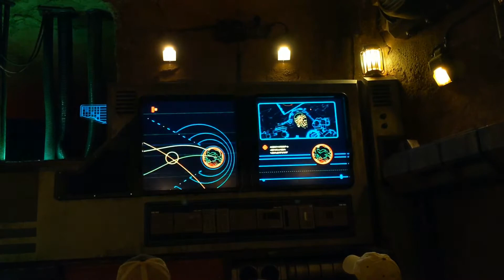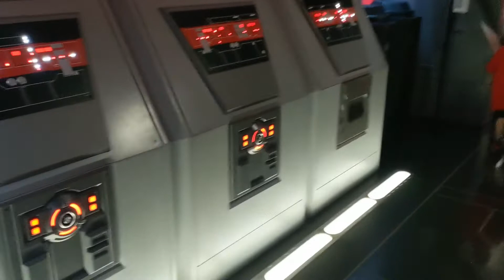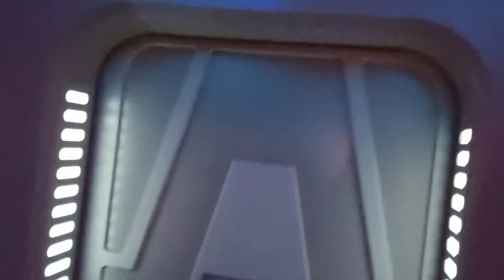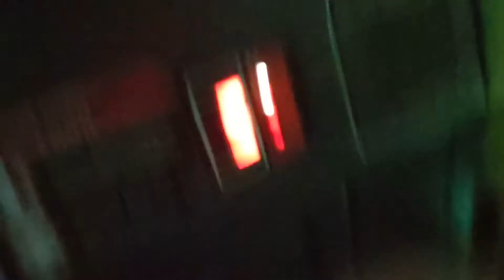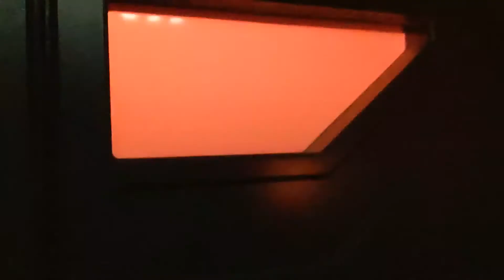(POV) Our Experience on Rise of the Resistance.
(POV) Of Rise of the resistance. This was our first time riding it. It was so cool. POV Orlando, FL Star Wars Rise of the Resistance Hollywood Studios rise of the resistance ride